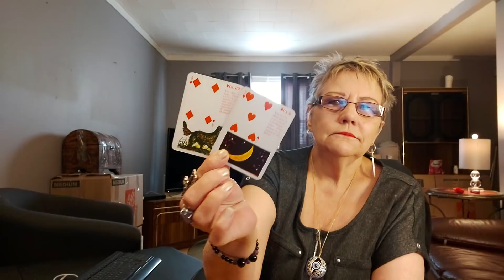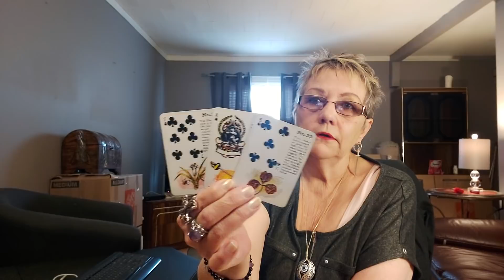PISCES ♓. I DON'T WANT YOU TWO TO BE TOGETHER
Sorry Personal Readings have been cancelled for now

Moderator
Strawberry xx

Namaste